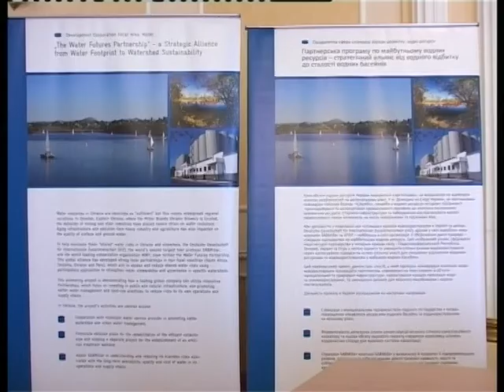27 03 12 KALMIUS KATYA